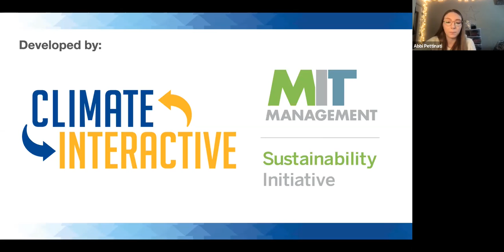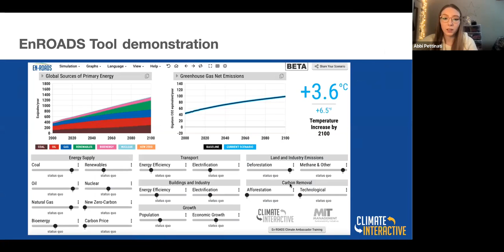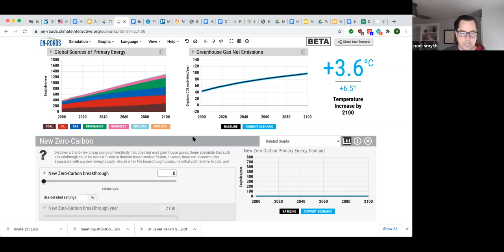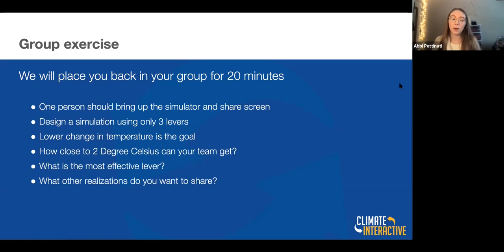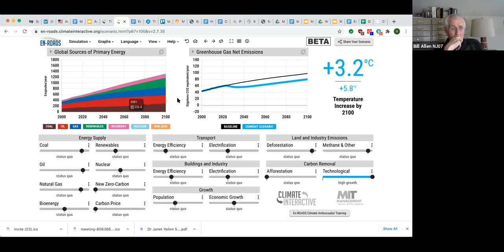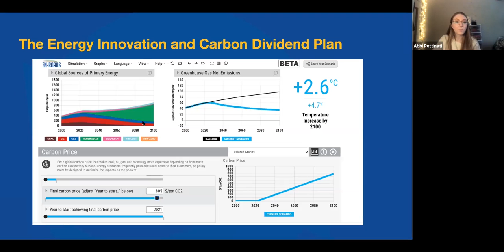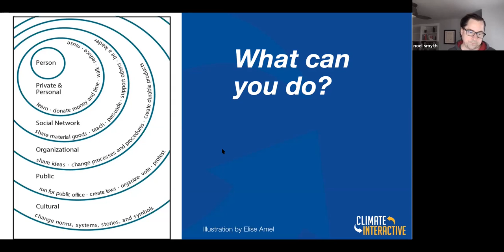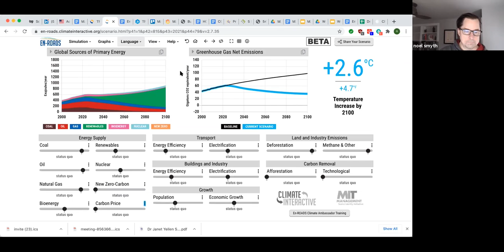MARC 2021 En-Roads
Workshop from CCL's 2021 Mid-Atlantic Regional Conference.

Be a world dictator and use scientific modelling to determine what policies would help us reach our goal of less than 2 C rise in global temperatures.

Led by Noel Smyth and Abbi Pettinati.